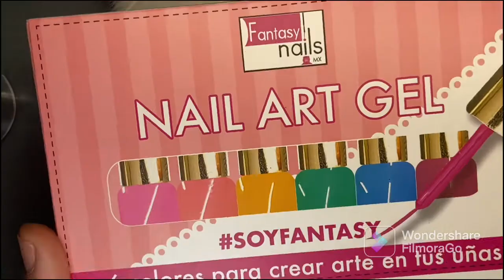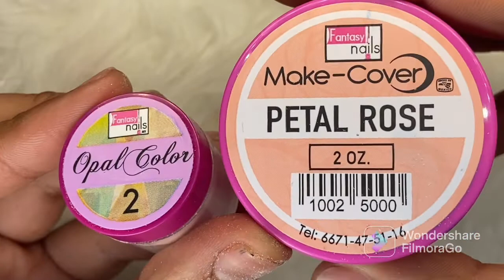DISEÑO 2022 | ANDRESMEZANAILBAR | NO PODÍA CARGAR VIDEOS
Chicas una disculpa por la ausencia el canal no me dejaba subir nada
Hola chicas muchas gracias por ver mi video espero que les haya gustado y les sirva mis consejitos que les doy con todo mi cariño recuerden que es la mejor manera de saber que te guste mi contenido es dándole Like a este video y dejándome en tu comentario si te gustó y de donde me ves de mi parte recibe un gran saludo y mis mejores deseos esperando verte de nuevo Por este mismo canal el mayor de los éxitos y bendiciones.